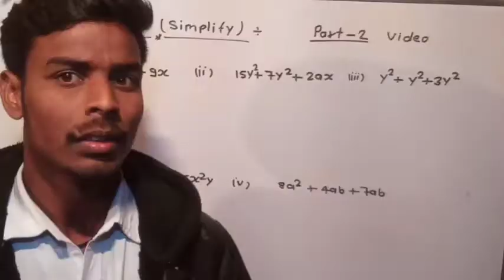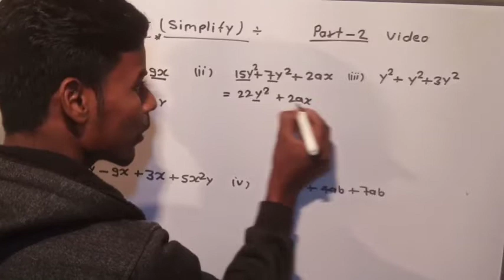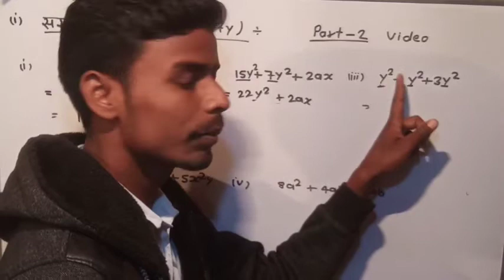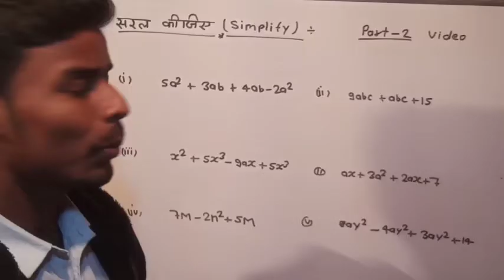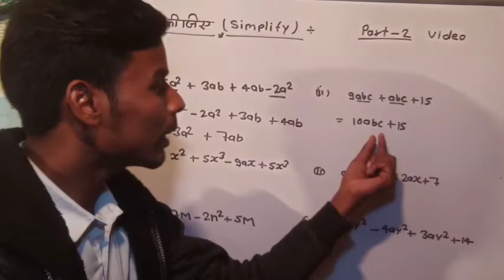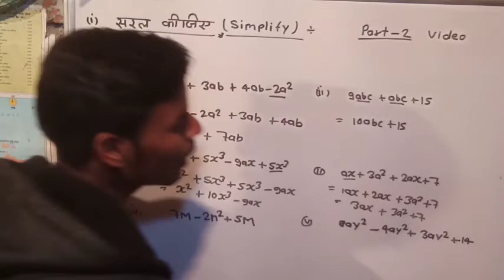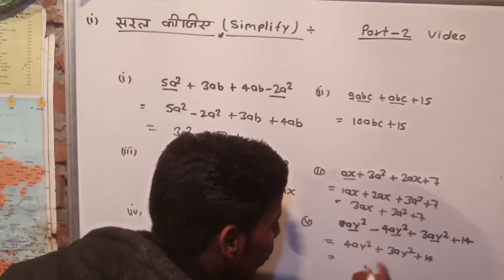algebra ka part -2 video me important questions